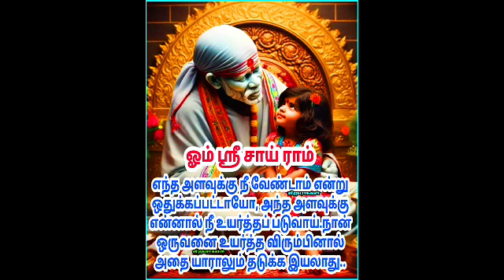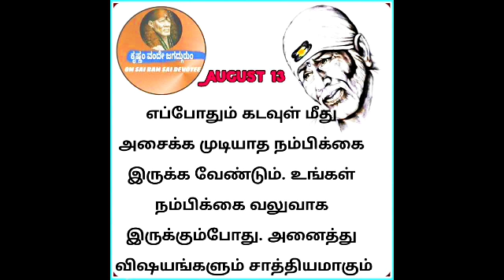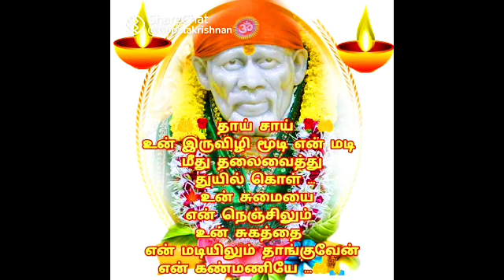உனக்கு நெருக்கமான உறவுகள் உனக்கு பிரச்சனை தர போகிறது SHIRDI SAI BABA ADVICE IN TAMIL ANBE SAI